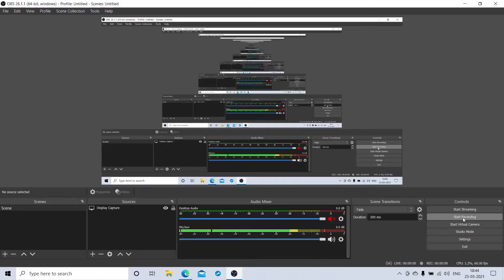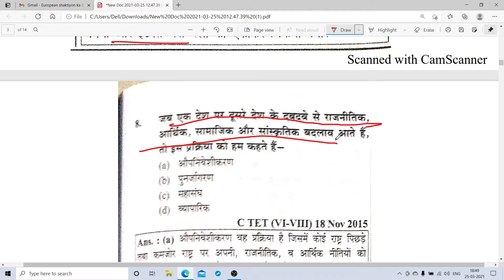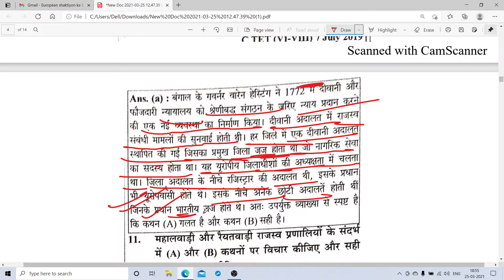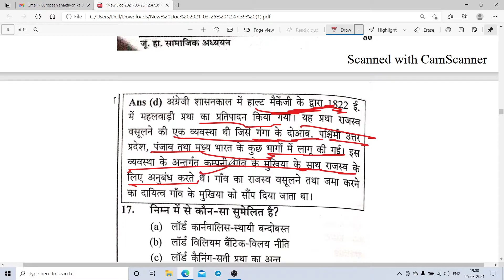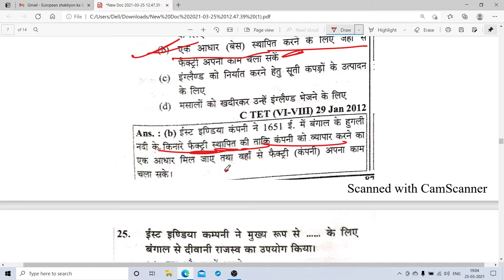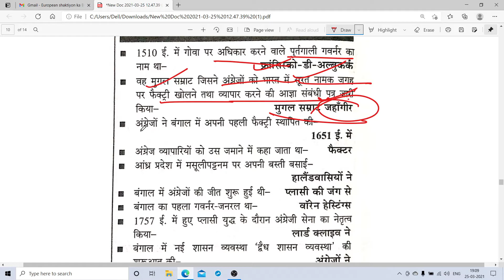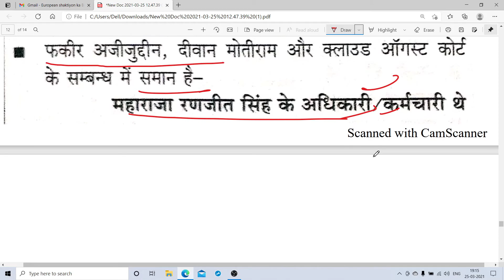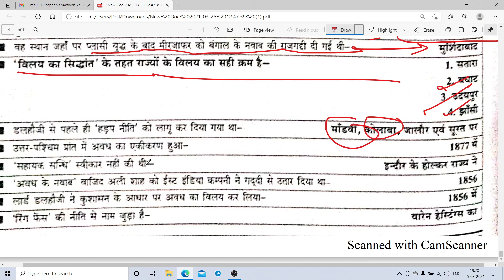topic -10 यूरोपीय शक्ति का भारत में आगमन एवं अंग्रेजी राज्य की स्थापना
topic -10